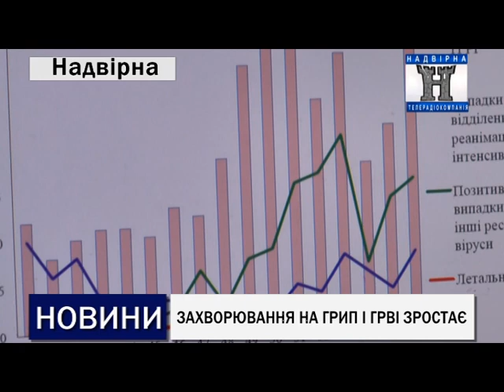ЗАХВОРЮВАННЯ НА ГРИП ТА ГРВІ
На надвірнянщині через грип та ГРВІ закрили на карантин 3 навчальні заклади. На вимушені канікули пішли вихованці Прикарпатського військово-спортивного ліцею, Пнівської ЗОШ та Делятинського НВК. Ріст захворюваності відчутний, кажуть фахівці, проте панікувати не варто. Перевищення епідеміологічного порогу поки немає.